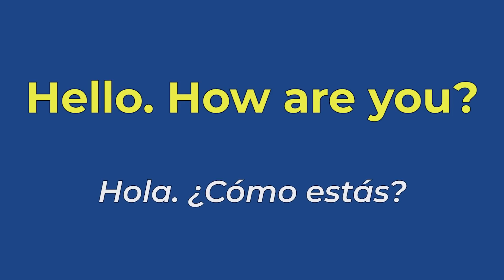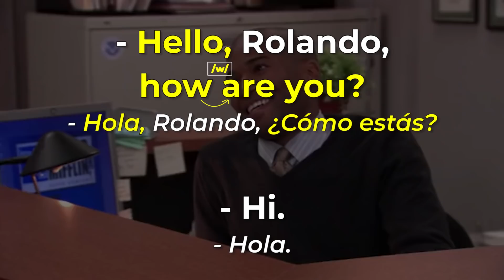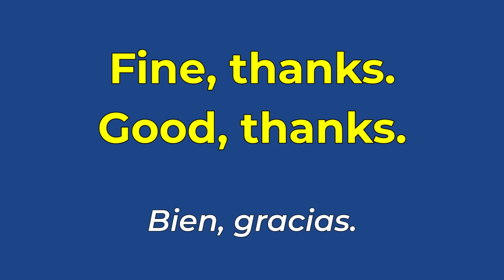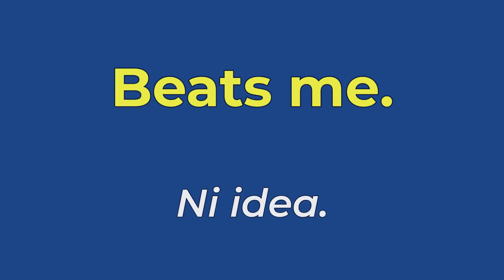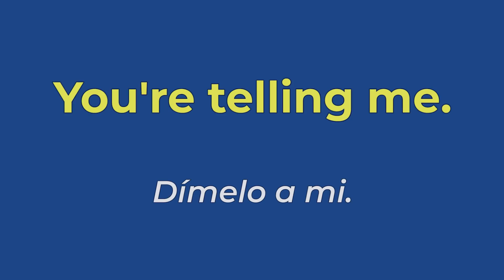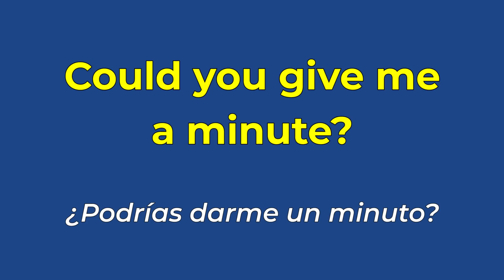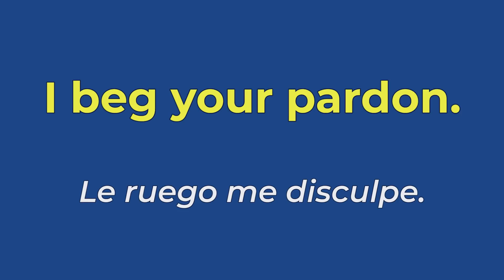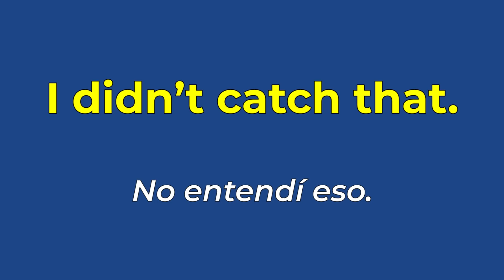2 FORMAS DE HABLAR INGLÉS | Habla Ingles Más Natural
Quieres aprender el INGLÉS REAL? El inglés que la gente REALMENTE USA LA GENTE?

Hay dos formas de hablar inglés: El inglés de los libros de texto que te enseñan en los institutos y el inglés que la gente usa en la vida cotidiana.

En este video, te enseño el inglés de la vida real!